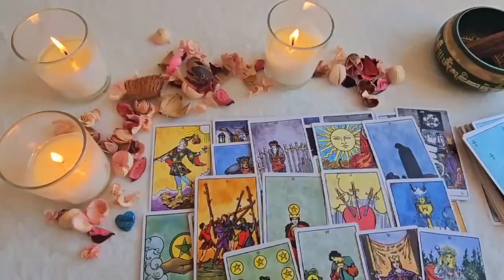PISCES💕SOMEONE IS TIRED OF HOLDING BACK, CAN’T GET YOU OFF THEIR MIND,RUSHING IN👀